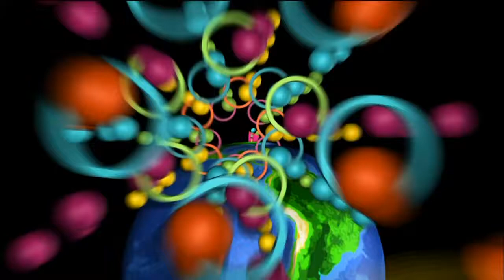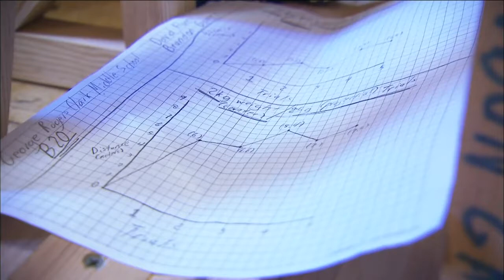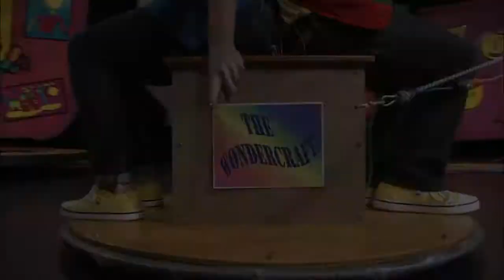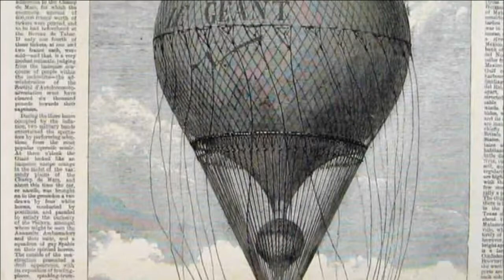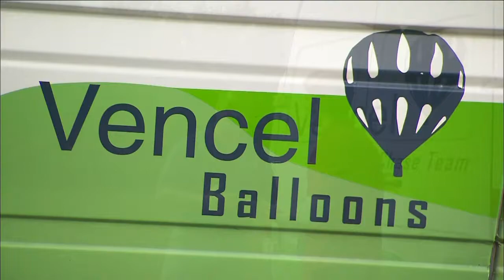The Friday Zone - In The Air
Taylor and Emily bring us a high-pressure episode that will feature air-related science experiments, a parachute craft, and plenty of high-flying fun!

Episode #1222